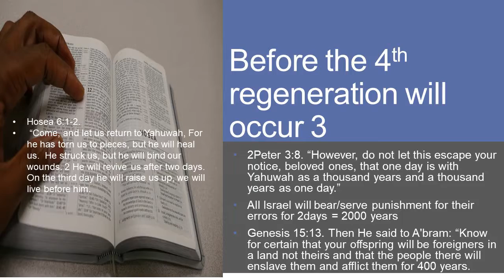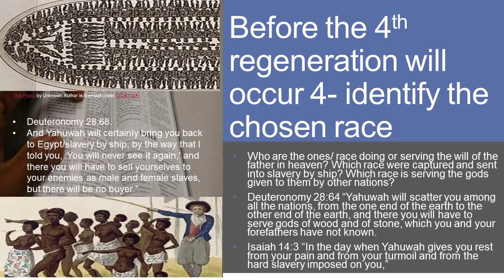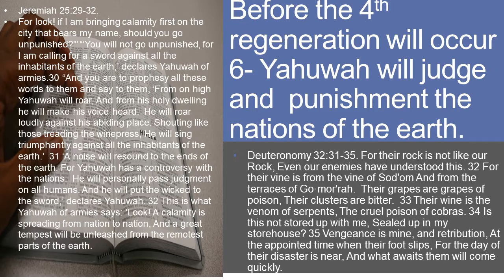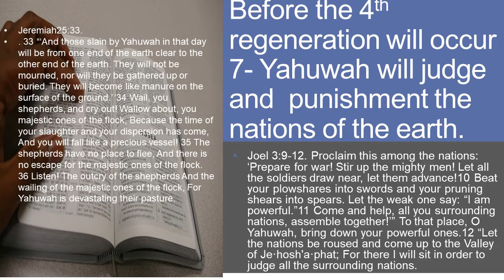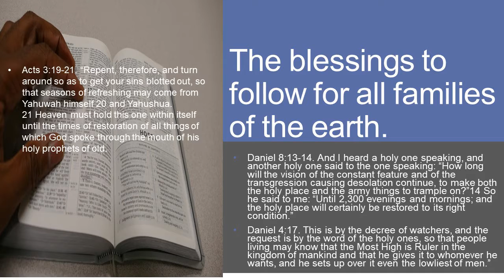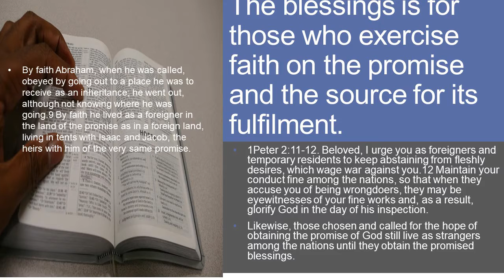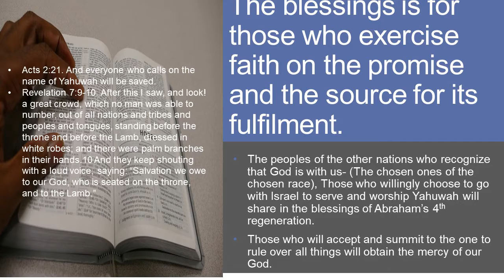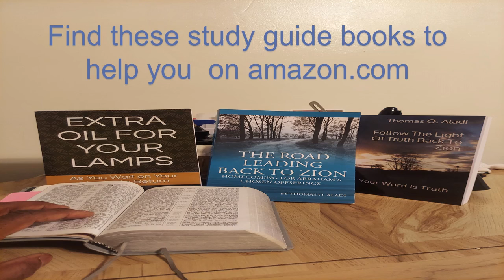How to understand the bible Pt2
The things written long ago in the bible were written for our instruction, teaching, and disciplining in what is right. However, for centuries the real messages and the content of the books have been sealed, scrambled to hide the true knowledge until the appointed time of the end. (Isaiah 8:16, Daniel12:3-4)
Today the real message of the books and knowledge of the true and living God is being revealed by the Holy Spirit of our God that He has poured out for his chosen ones of Israel.  All who seek what is right should listen to these chosen ones if they want to understand the message of the prophets to the people of Israel.
Before the end of all things arrives, this knowledge will become abundantly known all over the earth